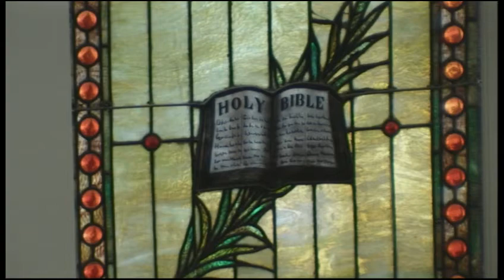Service 2016 08 28